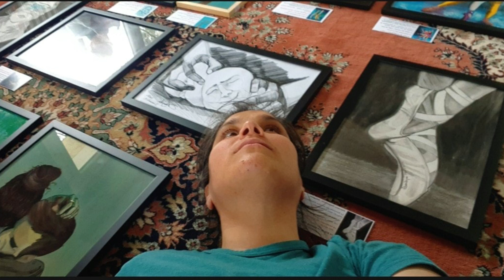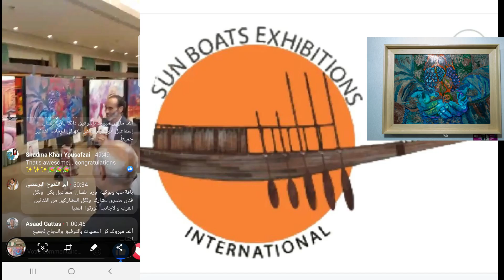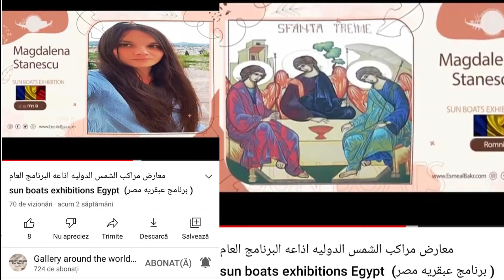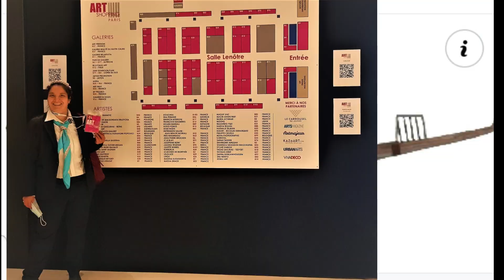egypt ep 2